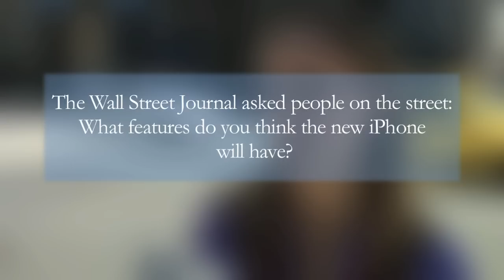New iPhones: What Features Will it Have?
Apple has invited media to a Sept. 12 product announcement at which the company is widely expected to announce a new iPhone. The Wall Street Journal asked people on the street what features they expect the new iPhone will have.